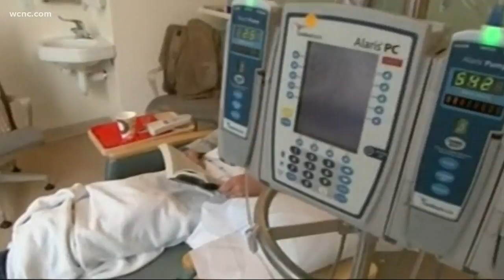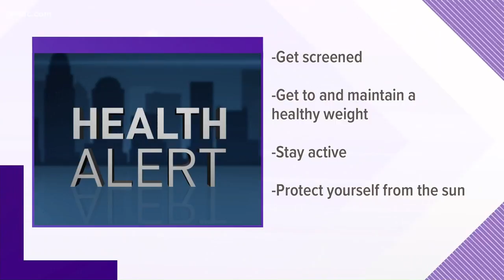World Cancer Day: Steps you can take to lower cancer risk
Carrie Klamut from the American Cancer Society shared lifestyle changes to help lower risk of cancer.